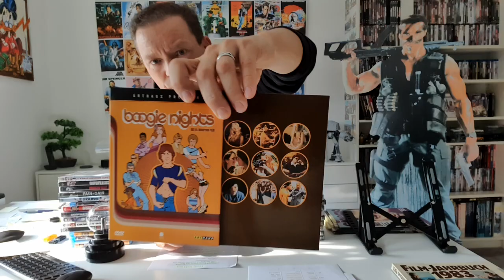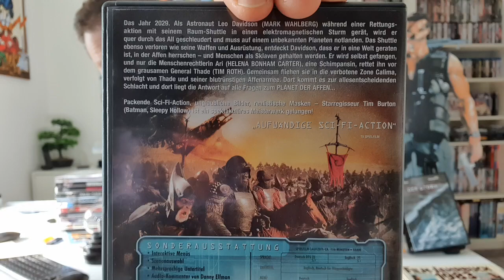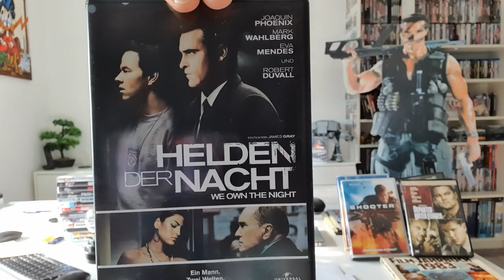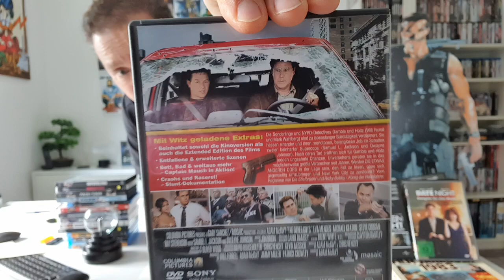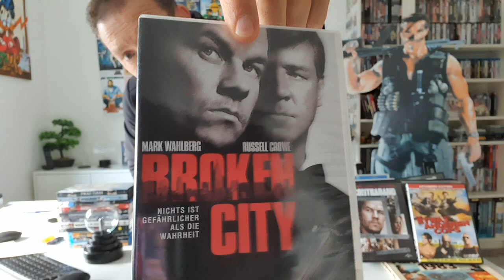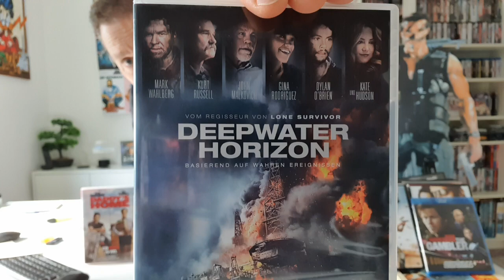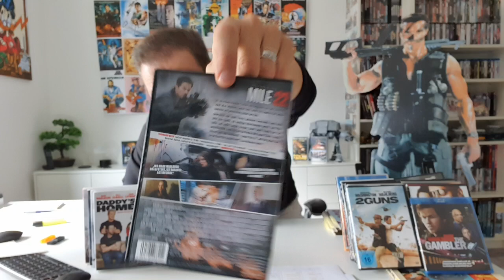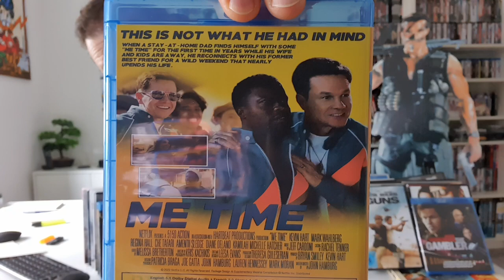25. STAR Special - Mark Wahlberg Movie DVDs